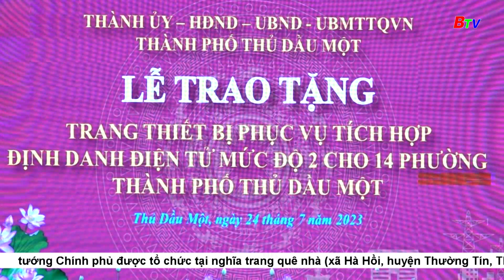BTV NEWS- Thành phố Thủ Dầu Một trao tặng trang thiết bị phục vụ Đề án 06 cho 14 phường.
Thành phố Thủ Dầu Một trao tặng trang thiết bị phục vụ Đề án 06 cho 14 phường.